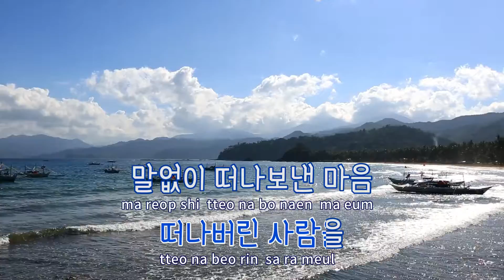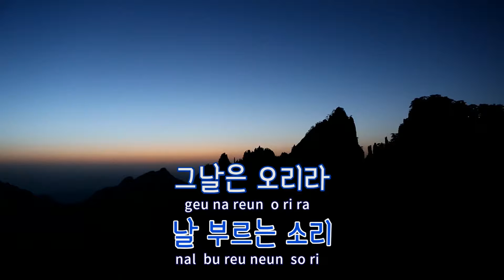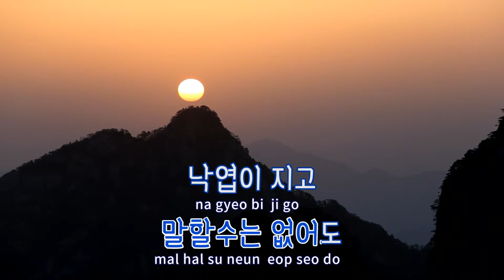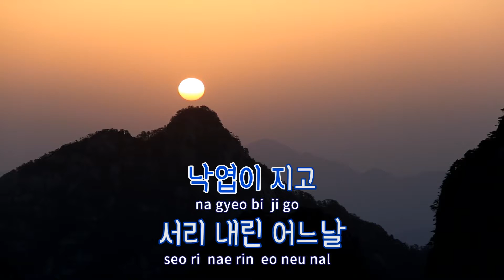[TJ노래방] 어느날 - 이숙 / TJ Karaoke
어느날  --  이숙